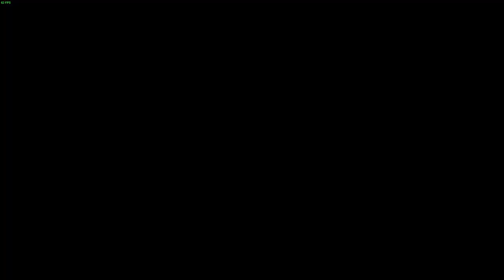Them And Us - PC - #14 The 6 The Open The Way...